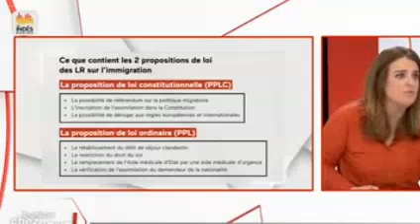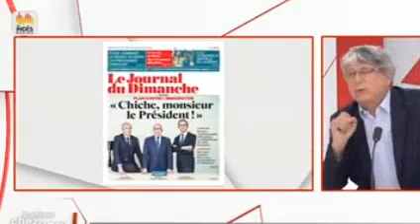IMMIGRATION - E. Coquerel Remet la Mosquée au Milieu du Village